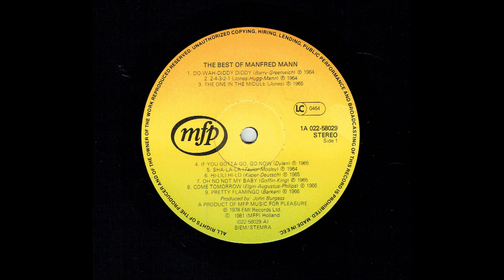Manfred Mann - Hi Lili Hi Lo